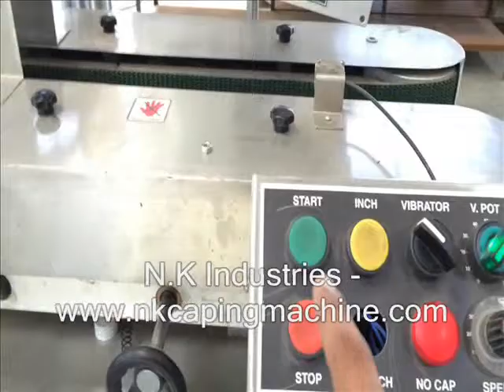Automatic Cup placement machine helmet cup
The Special Automatic Measuring Cup placing machine- Helmet Cap Model NCP-120H is used for applying Helmet cap on IV Bottles in pharmaceutical companies. This machine can deliver speed of 120 bottle per minute. The machine is equipped with specially designed twin track vibratory feeding system to handle the complex helmet cap.

For Complete range of Product offered by N.K Industries, Please log

N.K industries -
Plot no 1521, Phase -3, GIDC Industrial estate, Vatva
Ahmedabad , INDIA-Pin No: 382445